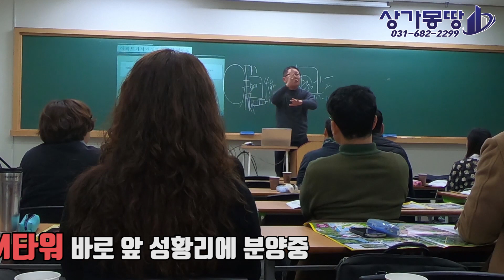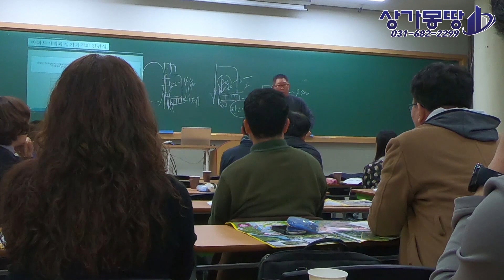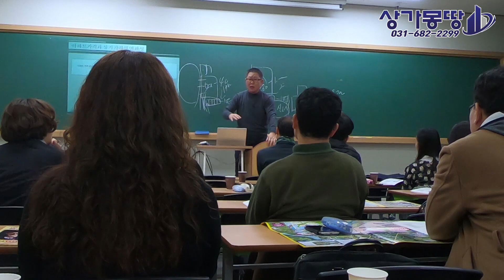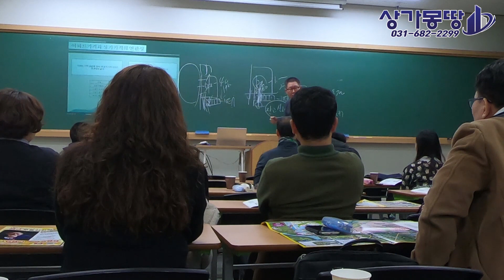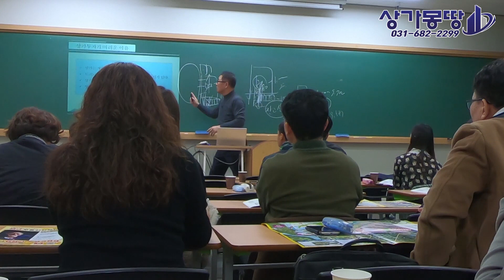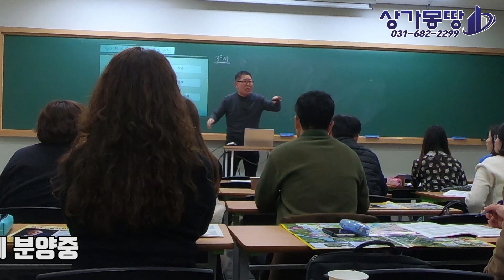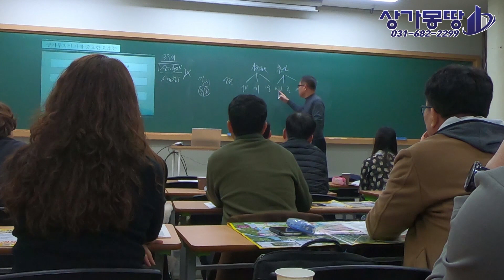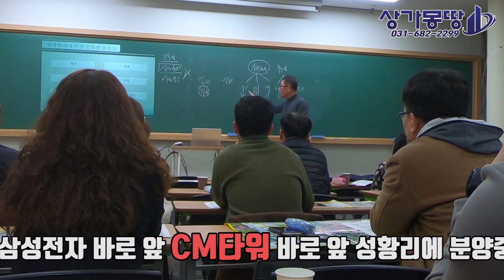최원철 교수의 상가투자 2편!!상가를 투자 할 때 중요한 요소는??(입지vs상권)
안녕하세요 상가전문가 최원철입니다.

이번 영상은 상가투자 2편입니다.
1편 영상에 이어 아파트가격과 상가가격의 연관성에 대한 못다한 이야기와  상가를 투자 할 때 중요한 요소는 무엇있지 알려드리는 영상입니다.

이 영상을 통해 상가투자의 안목을 넓이는 데 도움이 되기를 바랍니다.